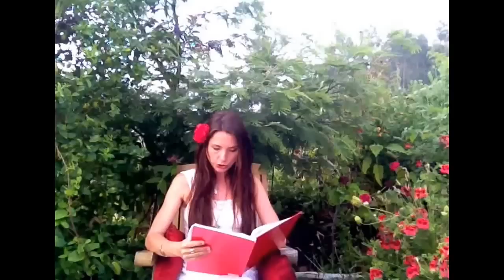cz.1 Magia urody - mieszanki, powiększanie piersi biustu, naczynka, trądzik, pielęgnacja włosów.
Olejki firma Khadi
Peelingi: CATTIER Peeling z glinki białej, peeling Lush Angels On Bare Skin
Witamina K - brokuly, rzepa, szpinak, salata, ogorek, kapusta, lucerna, awokado, ziemniaki

Rutyna - ruta, aronia, berberys, dziurawiec, czarny bez, fiolek trojbarwny, mieta pieprzowa, podbial pospolity, szczaw

Krzemionka - skrzyp, miodunka plamista, rdest ptasi, perz

Wzmocnienie naczyn krwionosnych - kasztanowiec, kozieradka, Ginkgo biloba